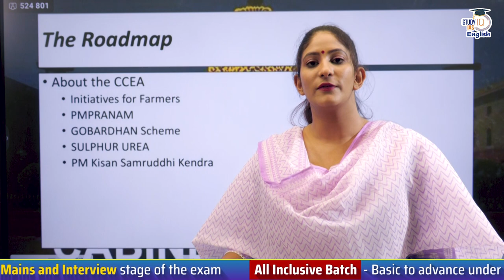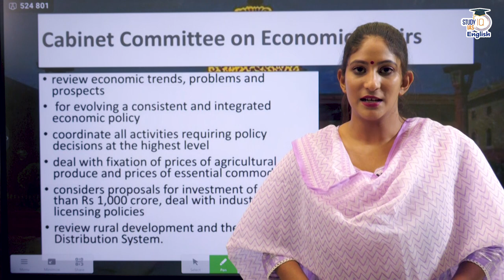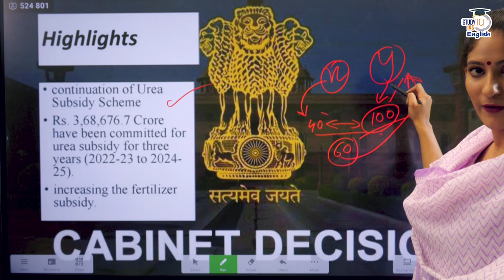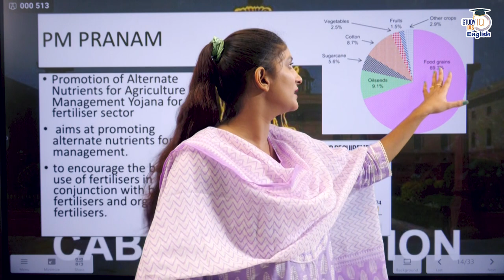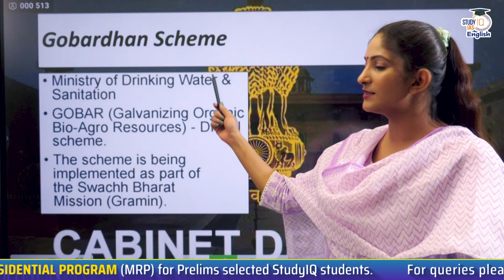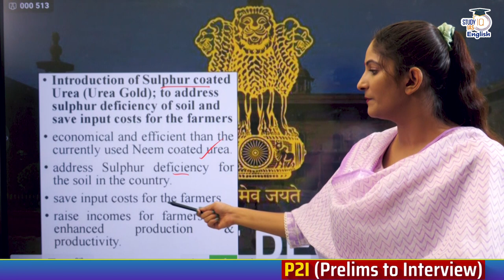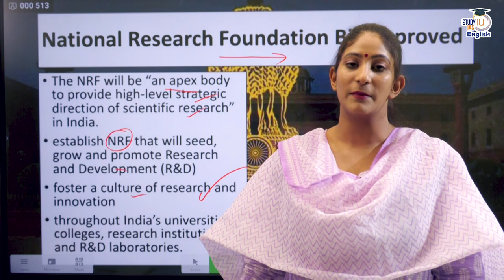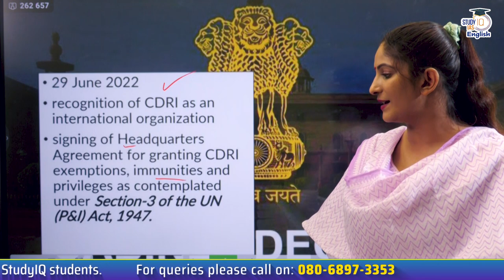The Cabinet Committee on Economic Affairs Takes Key Decisions Pooja Dwivedi